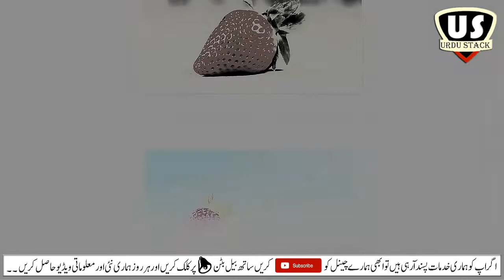Advantages Of Strawberry | Strawberry Kay Faiday | स्ट्रॉबेरी के फायदे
Strawberries are packed with vitamins & minerals such as folate, ... juicy strawberries and enjoy all of the benefits they have in store for you! These potent little packages protect your heart, increase HDL (good) cholesterol, lower your blood pressure, and guard against cancer. Packed with vitamins, fiber, and particularly high levels of antioxidants known as Polyphemus, strawberries are a sodium-free, fat-free, cholesterol-free, low-calorie food.